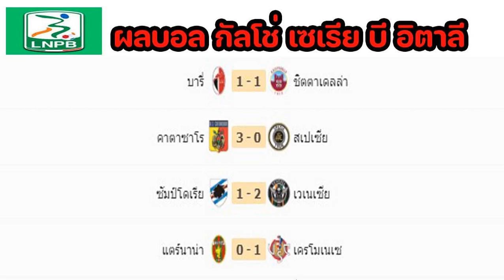ผลบอลเมื่อคืน/เอ็มเพอเรอร์ส คัพ/กัลโช่ เซเรีย บี อิตาลี/คาราบาว คัพ/ยูฟ่า แชมเปียนส์ ลีก/30/08/23